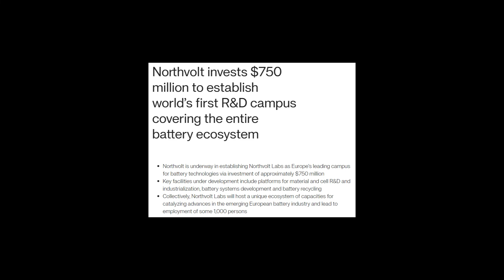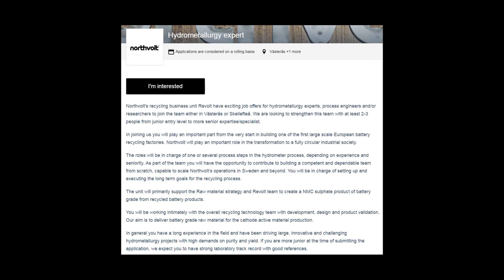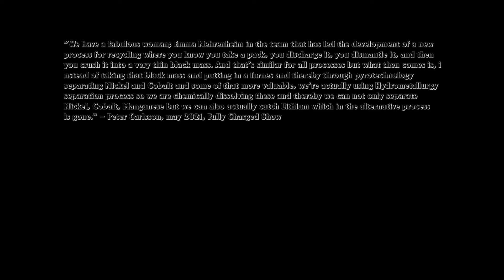Sustainable batteries: Northvolt invest 750 million into battery campus R&D Nortvolt Labs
Decided to take a look at the progression of Nortvolt Labs in Västerås, Sweden.
”We are looking at close to 90 percent or potentially even higher recyclability of a battery.” – Peter Carlsson, may 2021, Fully Charged Show

Northvolt invest a lot of money and also Kungsleden who rent out real estate.
An new R&D center which will enable development of novel battery cell materials and products. Green batteries for a blue planet as they say.

This video is about the campus, a new 15000 square meter office and recycling plant; Revolt Pilot being built.

The site is close to ABB and Westinghouse and also has a sportcenter really close.

Checking out the area so we can see the difference in the future.

Process Northvolt Labs is using: Hydrometallurgical process separation, chemically dissolving the material. To separate Nickel, Cobalt and Manganese.